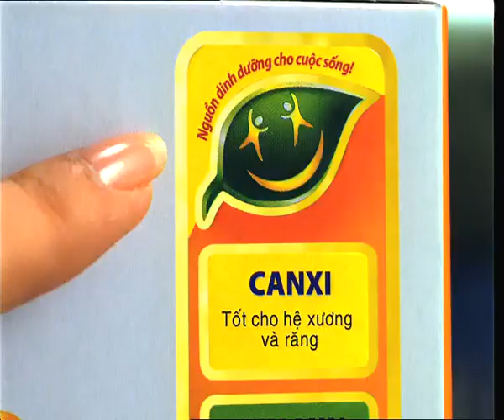Quảng cáo Bánh AFC của Kinh đô 2010